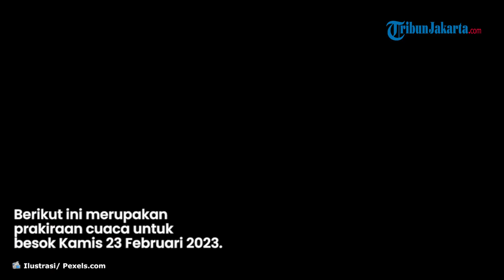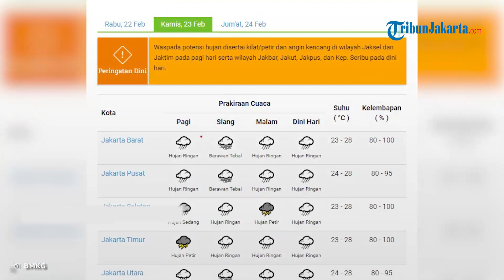Prakiraan Cuaca DKI Jakarta Kamis 23 Februari 2023: Jakarta Utara Hujan Petir Siang Hari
TRIBUN-VIDEO.COM - Inilah prakiraan cuaca untuk wilayah DKI Jakarta besok Kamis, 23 Februari 2023, menurut informasi Badan Meteorologi, Klimatologi, dan Geofisika (BMKG).

Dikutip dari bmkg.go.id, wilayah Jakarta Utara berpotensi mengalami hujan petir pada siang hari.

Jakarta Barat juga diprediksi akan terjadi hujan petir pada malam harinya.

Sementara Jakarta Pusat juga berpotensi dilanda hujan petir pada siang hari.

Wilayah Jakarta Selatan diperkirakan akan terjadi hujan ringan dari pagi hingga malam hari, kemudian disusul hujan sedang pada saat dini hari.

Kepulauan Seribu juga berpotensi akan diguyur hujan ringan dari pagi hingga malam hari.

Jakarta Timur juga diprediksi akan terjadi hujan ringan pada pagi hari.

Prakiraan cuaca DKI Jakarta besok, Kamis (23/2/2023), dikutip dari BMKG:

1. Jakarta Barat

Siang: Hujan Sedang

Malam: Hujan Petir

Dini Hari: Hujan Sedang

Suhu: 23 - 28 derajat celsius

Kelembapan: 85 - 100 persen

2. Jakarta Pusat

Siang: Hujan Petir

Malam: Hujan Ringan

Kelembapan: 80 - 95 persen

3. Jakarta Selatan

Siang: Hujan Ringan

Malam: Hujan Ringan

Kelembapan: 80 - 100 persen

4. Jakarta Timur

Siang: Hujan Sedang

Malam: Hujan Ringan

5. Jakarta Utara

Siang: Hujan Petir

Malam: Hujan Ringan

6. Kepulauan Seribu

Siang: Hujan Ringan

Malam: Hujan Ringan

Suhu: 26 - 27 derajat celsius

(Tribunnews.com/Oktavia WW)

Artikel ini telah tayang di Tribunnews.com dengan judul Prakiraan Cuaca DKI Jakarta Besok, 23 Februari 2023: Jakarta Utara Hujan Petir Siang Hari,